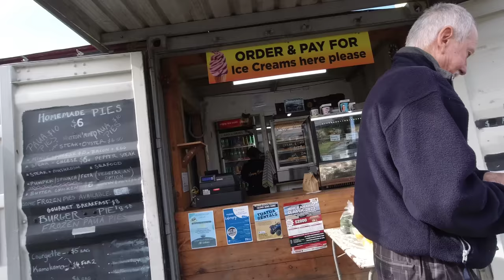Houhora Mussel Farm Fishing with Matt [ Winter Mussel Barge Session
This week a champion named Matt reached out through Facebook an invited me to join him on a Houhora fishing adventure. We decide to keep it simple an see what we find out there and fish whatever opportunities arise. Luck for us the local Mussel Barge is Pumping an Epic Berly Trail and there plenty of fish feeding under the barge! After a bit of trial and error I figure out what's working for today and manage to catch a few very nice fish for the table.
Tight Lines
Muddy Feet